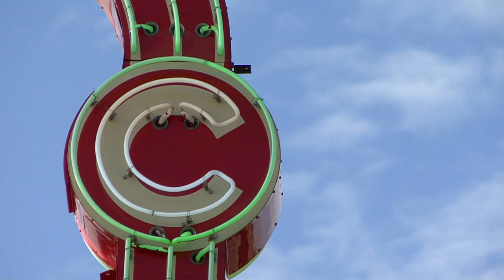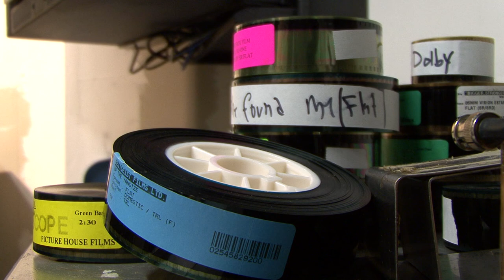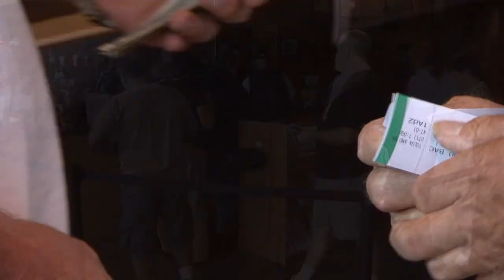Circle Cinema at 80 - tulsaworld.com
In July 2008 the Circle Cinema celebrated 80 years of showing movies.